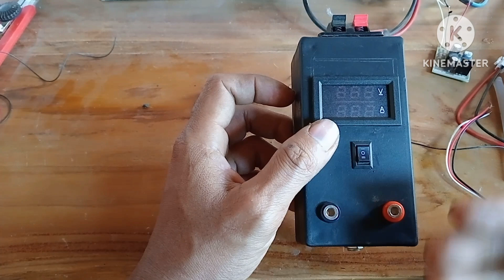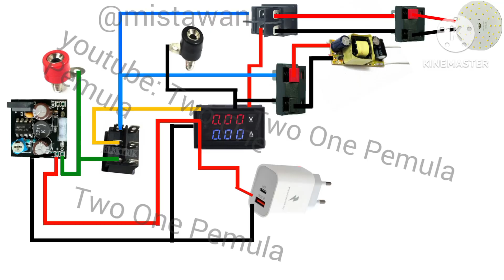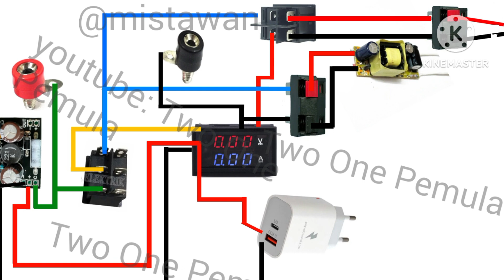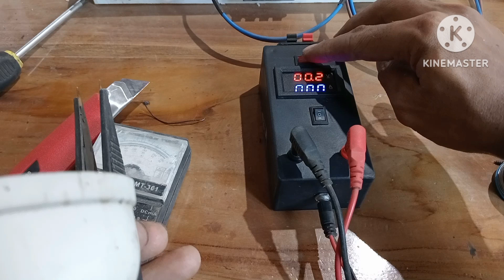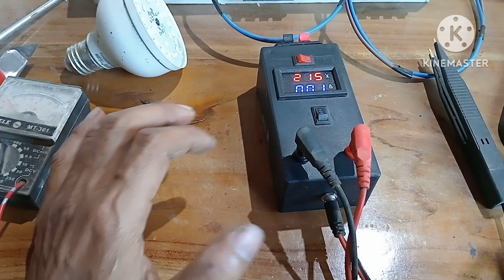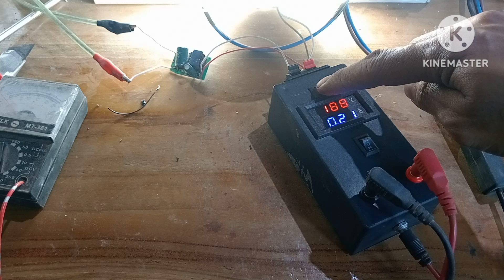buat sendiri multy meter canggih ini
Assalamualaikum wr.wb.
Selamat datang dichanel youtube kami.
Semoga selalu diberikan kesehatan dan dimudahkan rezekinya. terimakasih sudah menonton video kami.. tetap dukung kami ya... dengan cara klik subscribe dan agar tidak ketinggalan info video terbaru kami aktifkan lonceng notifikasinya juga ya. jika ada pertanyaan atau masukan tinggalkan komentar,,, jika menyukai video2 kami silahkan like.. dan juga sekiranya bermanfaat boleh dishare / dibagikan ke semua teman2 terdekatnya.

Bahan bahan
1, volt amper meter
2, modul HVDC
3,watt meter
4,psu , menggunakan modul charger
5,fiting lampu
6,lampu pijar anti konslet 200w, atau 100w
7,saklar
8, banana jack
9,kabel
10, box sesuaikan dg selera masing2